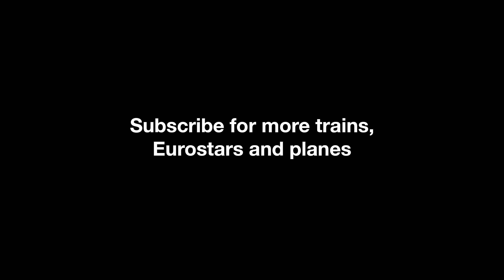The trains that go to a mountain summit! Diesel locomotives on Snowdon Mountain Railway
A couple of diesel locomotives from the Snowdon Mountain Railway descend and ascend to the summit of the mountain.